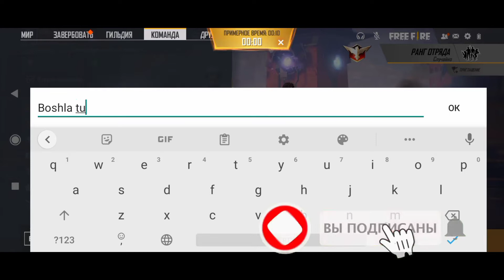//FREE FIRE #37//YANGILIKLAR VA KOMNATA OLAMIZ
Hammaga Salom Aziz do'stlar ushbu video roligimthda sizlar bilan birgalikda Free Fire dan Yangiliklar Haqida aytib o'tamiz va Komnata Olishga Harakat qilamiz Agarda Videoyimiz sizlarga yoqsa Albatta like bosib Qo'yishni unutmang va Albatta Kanalimizga kirib obuna bo'lib Qo'yishni ham unutmang
Mening Telegram manzilim
Mana mening Free Fire dagi Id kodim 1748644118
Mana Mening Brawl stars dagi Id kodim